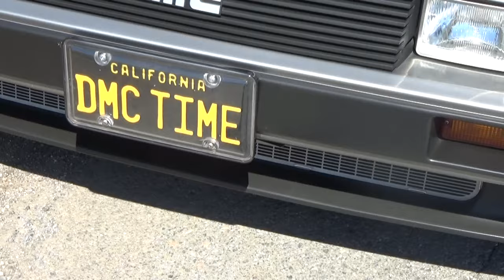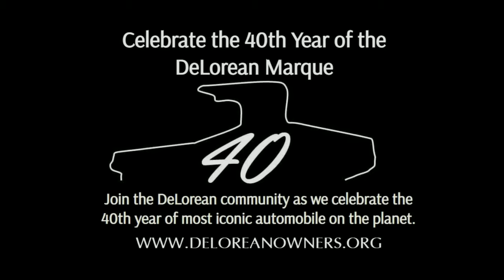Carbon Canyon DeLorean Run Year 2 Full Recap! Lyon Estates Back to the Future Filming Location